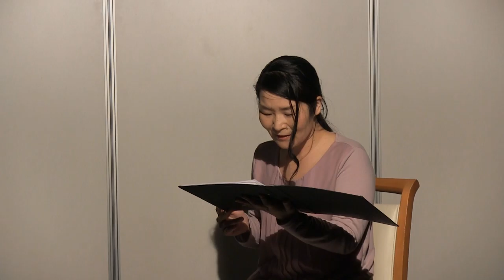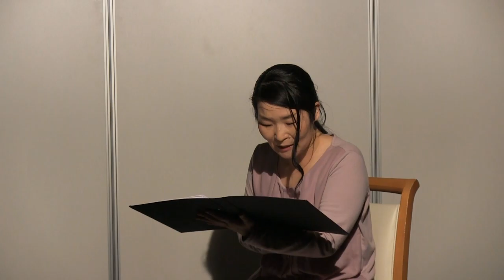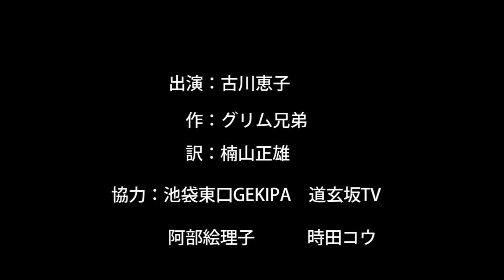YOMINOMI43 3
参加者や協力関係者のリンクなど致しますので

YOMINOMI！ 参加要項

協力=池袋東口GEKIPA